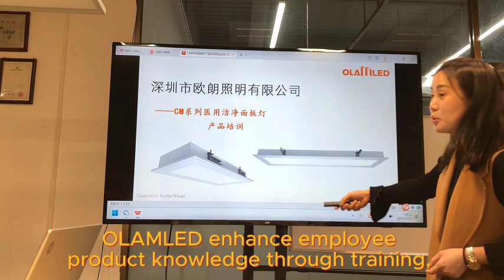Our daily product training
There is an old saying in China: Live until you are old and learn when you are old.